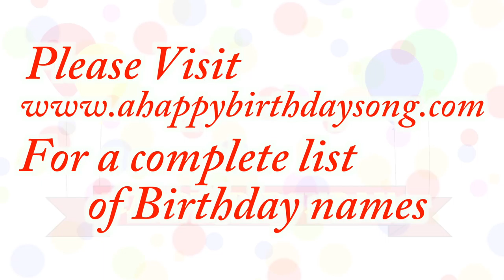Happy Birthday Carisa Song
Happy Birthday Carisa Song. We made this video for Carisa on their special birthday day and we wish them the best birthday ever!